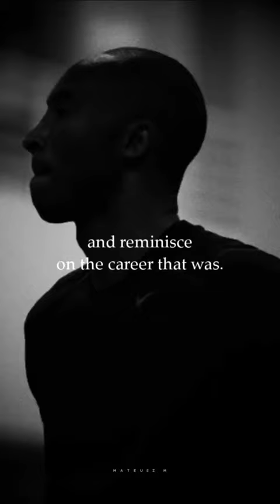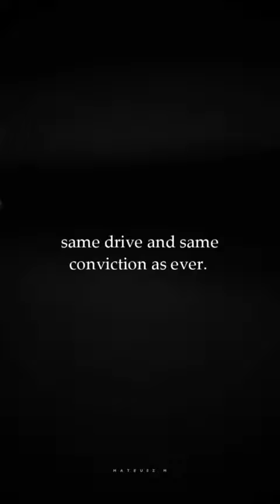Mateusz M - KOBE A Synonym for Greatness (Inspirational Video on Bryant's Birthday)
This channel doesn't own any of the content in this video.